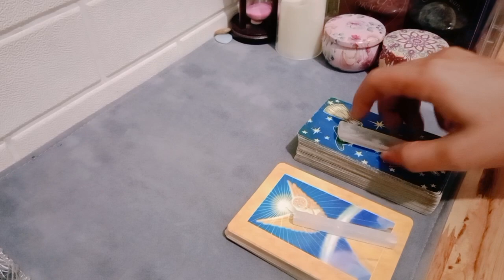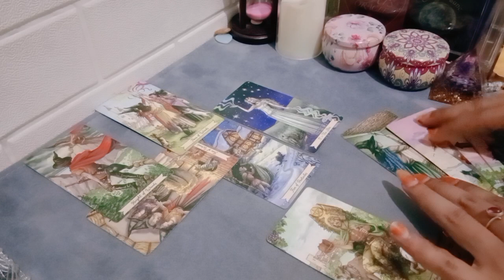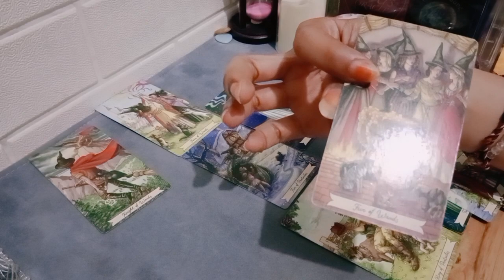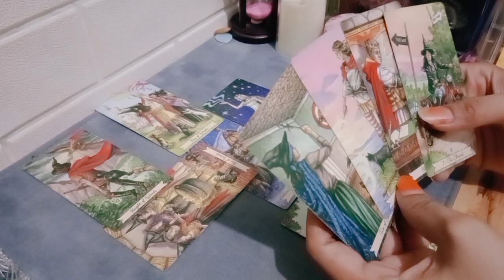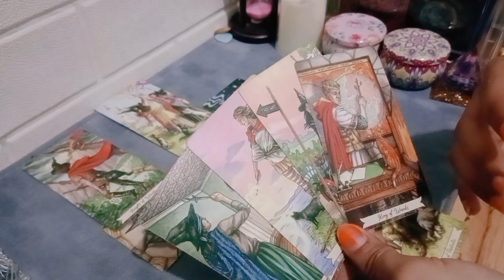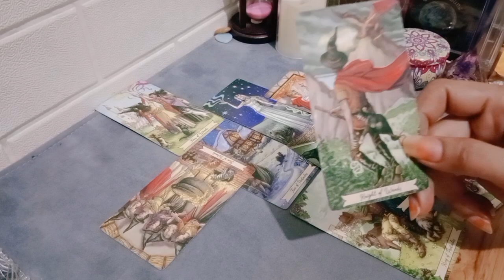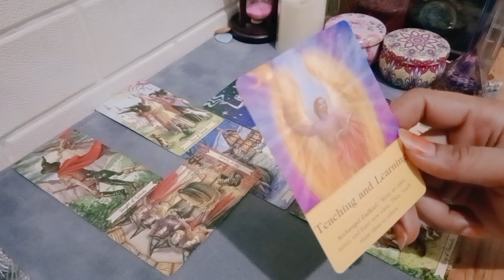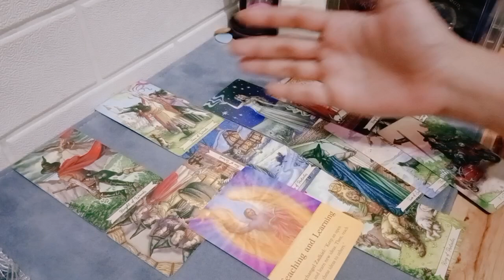New Moon Juli • Sagitarius 🪄 Siapkan pembiayaan untuk 6 bulan kedepan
1. astrosage (vedic india)
2. cafeastrology (western)

💎Bersifat general/umum

List PR
Level 1 : 250k ( Single, Hasil Vidio Proses Max 3 hari )
Level 2 : 350k ( Couple, Hasil Vidio Proses Max 3 hari )
Level 3 : 500k ( Call/Vidio Call/Voice Note 30 Menit ) *Flexible